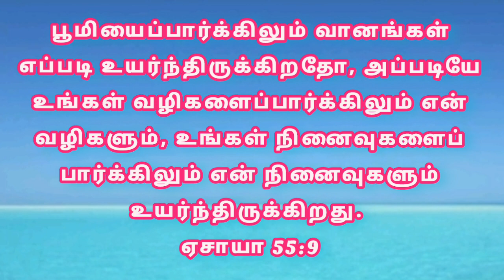⚘️Today BibleVerse⚘️II ⚘️இன்றைய வசனம்(18/08/2023)⚘️holybible✝️